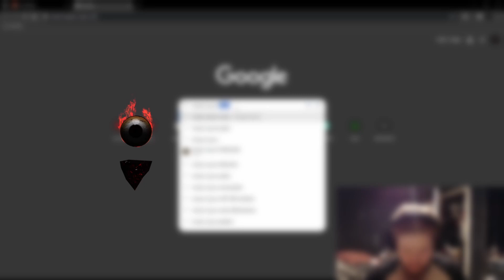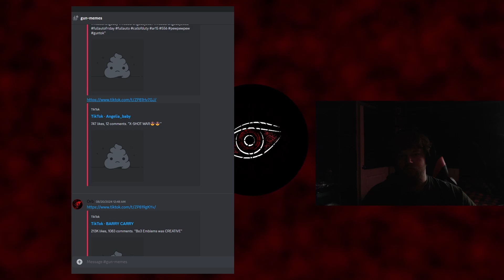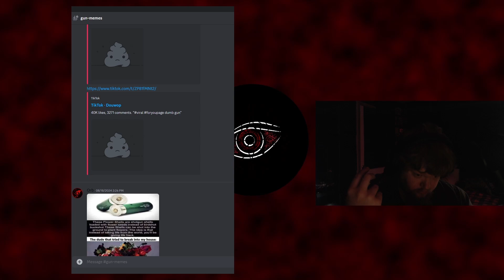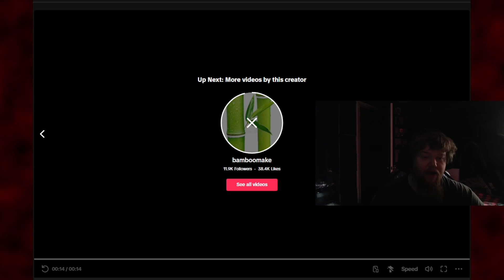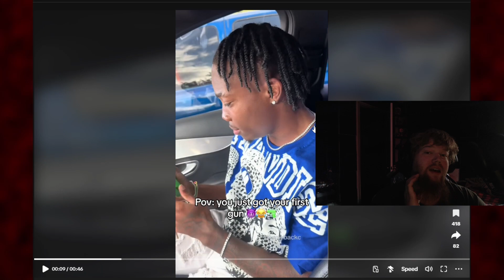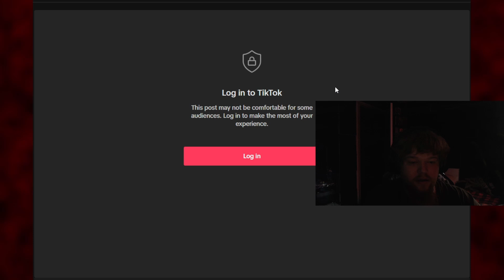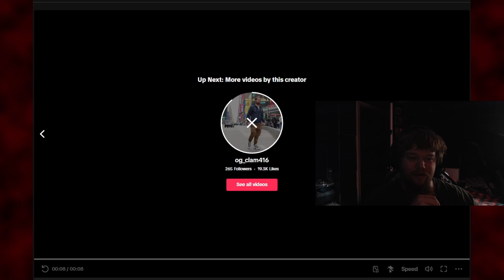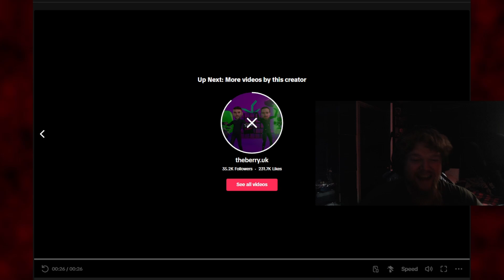When Your Dad Shows You His Nerf Gun Collection! | Gun Meme Review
Not one soul in this video is underage and everyone involved with detonating something had their P.P.E. In place for maximum protection!

ALL STUNTS PERFORMED WERE DONE SO UNDER THE SUPERVISION OF TRAINED PROFFESIONALS AND WITH ALL PROPER EQUIPMENT IN PLACE! ORB AND THOSE INVOLVED WITH THIS VIDEO ARE NOT RESPONSIBLE FOR ANY ACTION PERFORMED BY YOU, THE VIEWER!